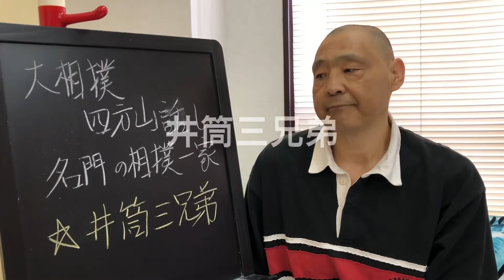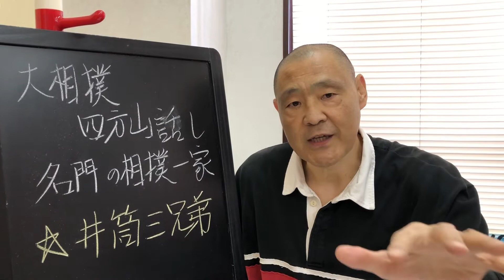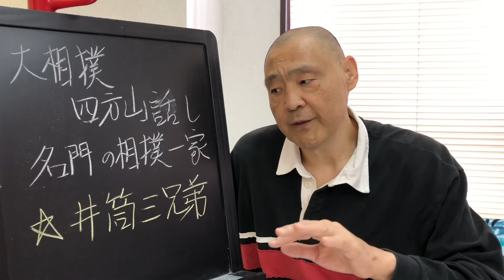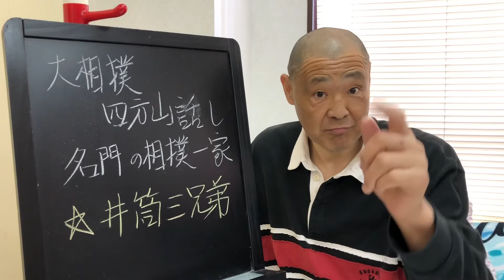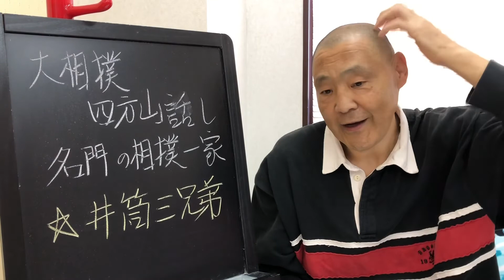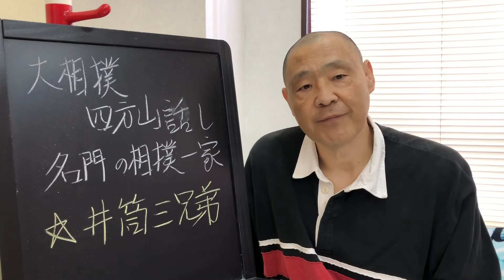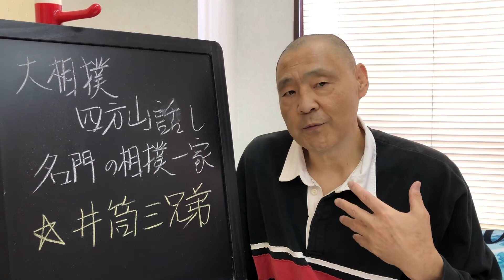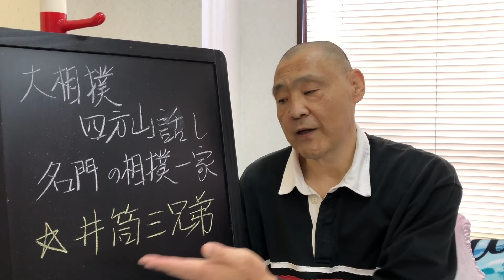大相撲四方山話 名門の相撲一家 井筒三兄弟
鶴嶺山・逆鉾・寺尾　井筒三兄弟それぞれの相撲道を琴富士が語ります！